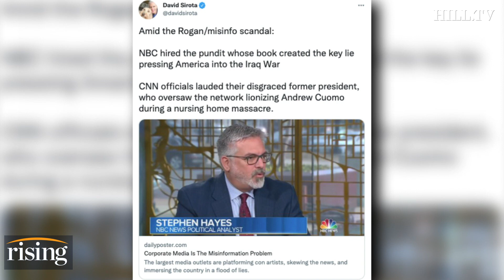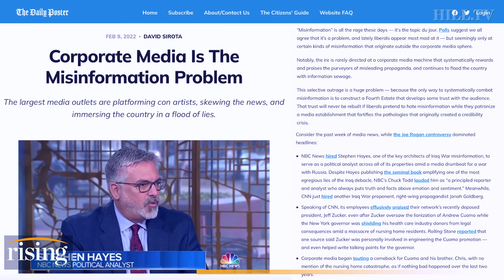David Sirota: Corp. Media BLAMES Joe Rogan For Misinfo As MSNBC Hires ARCHITECT Of Iraq War Lies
David Sirota criticizes mainstream media, who are the most egregious spreaders of disinformation, and their selective outrage over misinformation about Joe Rogan.